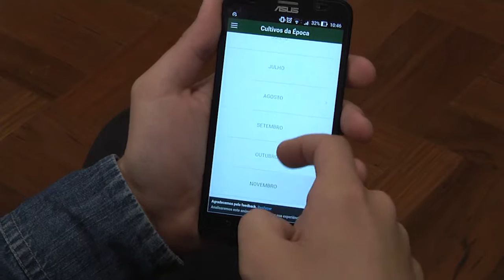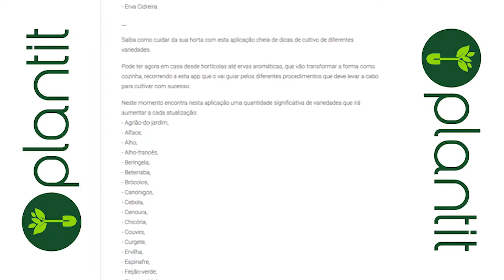TV USP Informa n.º 59 - hortas urbanas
O que são e como devem ser cultivadas as hortas urbanas, uma das febres do momento. Conversamos com gente que tem suas pequenas hortas em casa para saber o que motivou tais iniciativas, e com especialistas da ESALQ para descobrir os cuidados que devemos ter ao decidir cultivar alimentos em casa. Confira!